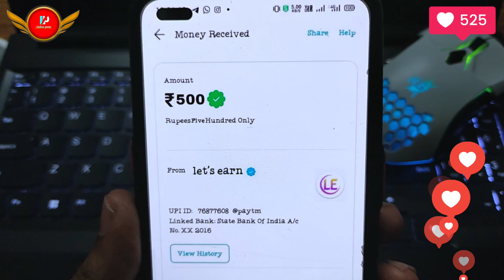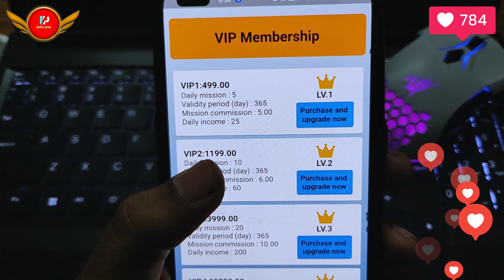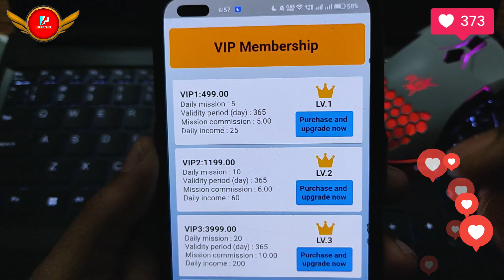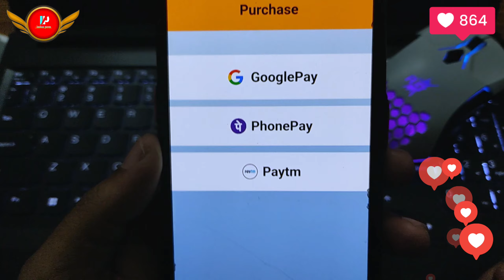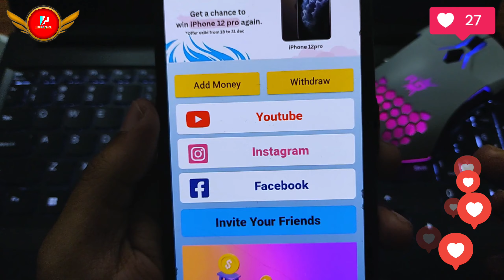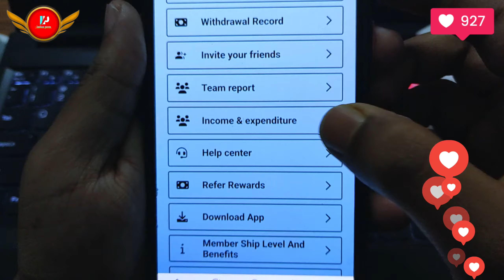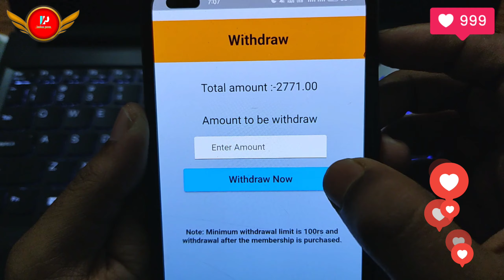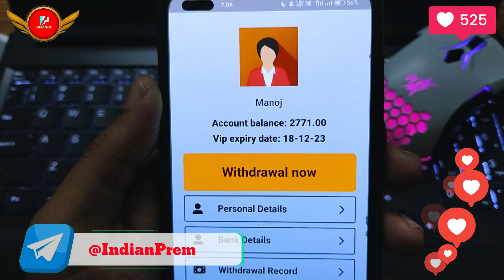Like & Subscribe करके पाए Free Google Play Redeem Code | Free Redeem Code App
Refer Code :- XNUGIJMLXE

🌟 Cover Topic :-

how to get free unlimited diamonds in free fire without paytm and any app
how to earn redeem code
how to earn redeem code for google play
how to earn redeem code in free fire

google play gift card trick
google play gift card live
now

indian prem
google play redeem code today
redeem code google play store
unlimited redeem code app
ff redeem
redeem codes genshin impact
redeem codes for free fire 2021
redeem codes
redeem code free fire today
redeem codes for google play store

Video Content :-

free fire free diamond app no paytm
free fire free diamond app malayalam
free fire free diamond app tamil 2021